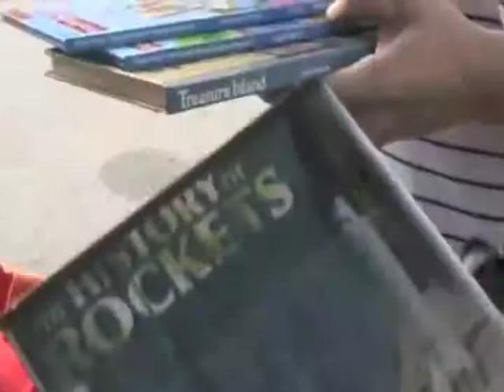Earth Day with Roche and Anderson